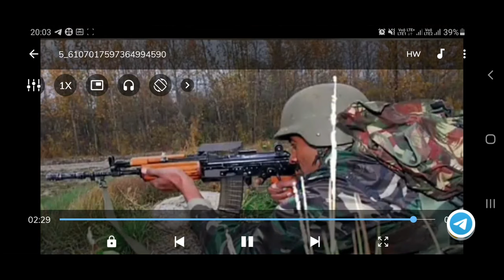Motivation Video For SSC GD-2018| Jantar Mantar Rally 24 February 2021| today latest update ssc gd